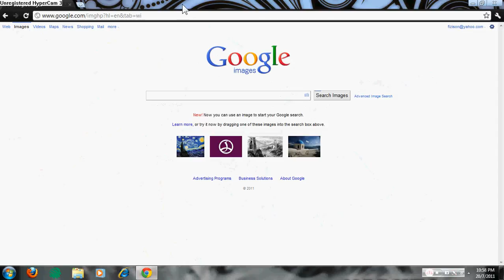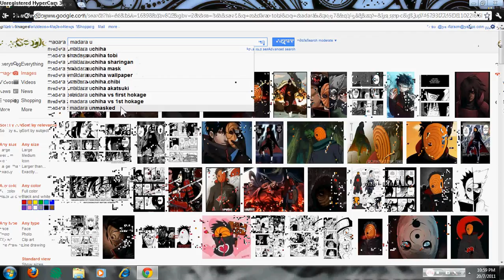ninja saga (fisha)